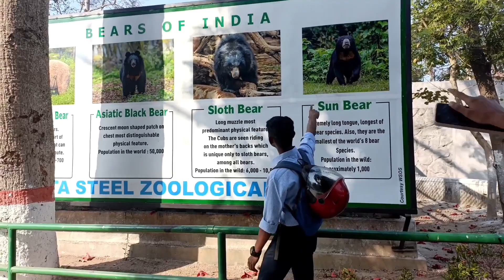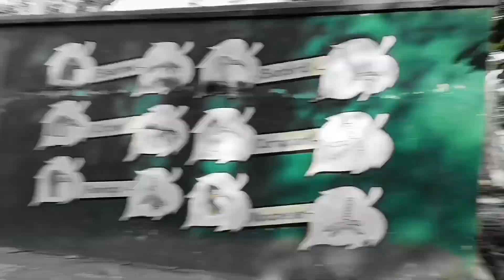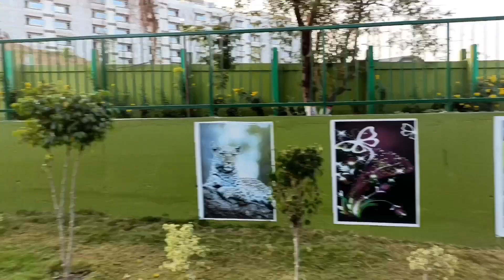FRIEND'S DAY OUT TO TATA STEEL ZOOLOGICAL PARK